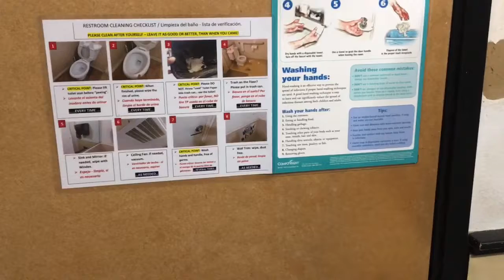Taber-096, IMPROVEMENT: Bathroom door and Kitchen lighting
This video shows a couple of improvements we made recently in Building # 1.  The kitchen lighting was bad so we replace a ballast and 2.) The bathroom door handle was loose and door sometimes did not lock, catching people off guard while using the restroom.  Maintenance department made the improvements.